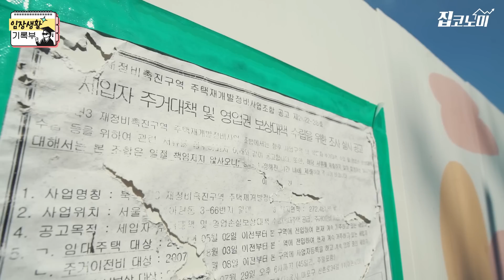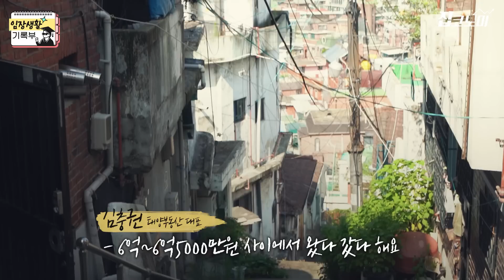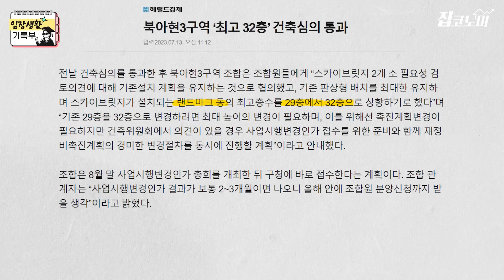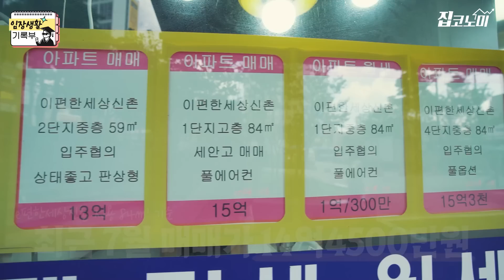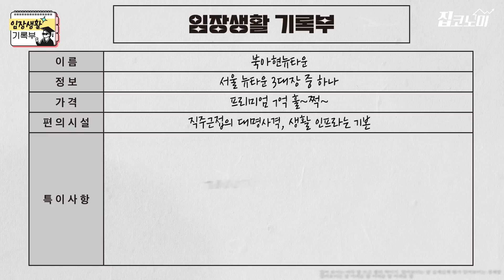입지깡패 북아현뉴타운의 마지막 퍼즐 | 임장생활기록부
시내까지 걸어서 출근할 수 있는 뉴타운이 있습니다. 북아현뉴타운은 도심과 가깝다는 장점 덕에 서울 뉴타운 중 인기 지역으로 꼽히죠. 하지만 절반만 개발된 상태입니다. 남은 퍼즐 조각들을 잘 맞춰서 완성할 수 있을지, 임장생활기록부에서 둘러봤습니다.

📰내 손안의 'AI 애널리스트' 한경유레카 1개월 무료구독